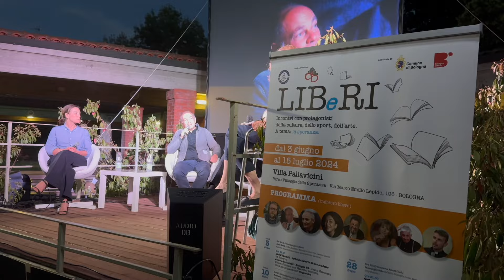A LIBeRI si incontrano Daria Bignardi, don Burgio e il Card. Zuppi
12PORTE - 11 giugno 2024: Ancora una piacevole serata a Villa Pallavicini per la rassegna Liberi, incontri con protagonisti della cultura, dello sport e dell’arte. Lunedì sera, nel prato del villaggio della Speranza Monica Mondo, conduttrice di TV2000 ha dialogato con Daria Bignardi, don Claudio Burgio e il Cardinale Matteo Zuppi. Il tema della speranza incrocia il mondo del carcere, raccontato da Bignardi nel suo “Ogni prigione è un’isola” (Mondadori) e da don Burgio “Non vi guardo perché rischio di fidarmi” (edizioni San Paolo), frutto della sua esperienza come cappellano al carcere minorile Beccaria di Milano.
Daria Bignardi frequenta da anni il mondo del carcere per la promozione in esso di attività culturali e ne ha fatto oggetto anche di alcune trasmissioni televisive.
Don Burgio sottolinea l’importanza della fiducia nei confronti dei giovani: non serve una legge più dura per contrastare la criminalità e il disagio giovanile ma reali opportunità di crescita.
Il Cardinale Zuppi, in partenza per Gerusalemme con il pellegrinaggio di comunione e di pace promosso dalla diocesi petroniana, ha ricordato come la memoria dell’odio che genera rancori può diventare una prigione invalicabile.
Prossimo appuntamento martedì 19 giugno: incontro con Franco Nembrini e la sua rilettura del Pinocchio di Collodi per scoprire che parla della vita di tutti. Apertura dello stand gastronomico alle 19.